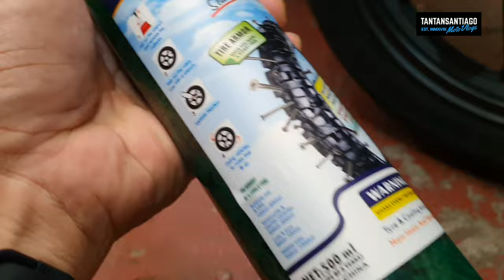DIY - Paano Maglagay ng Kobe Tire Sealant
DIY kung paano maglagay ng tire sealant gamit ang KOBE.